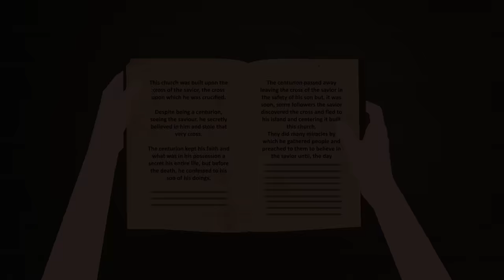Unveiling the Secrets of the Cross of Savior !! A Mystery Thriller Animated Story